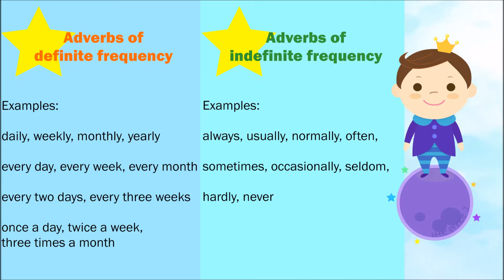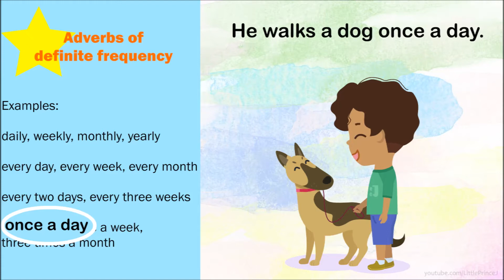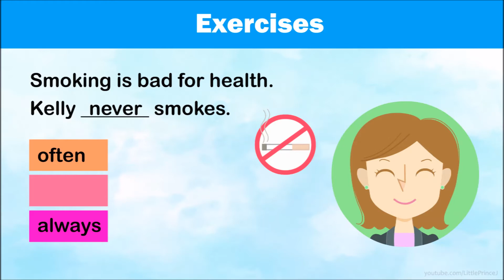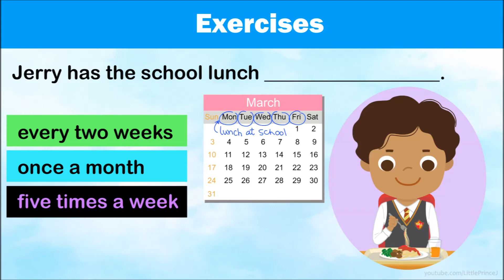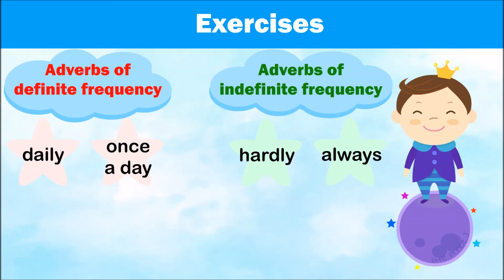Adverbs of Frequency | Learn Frequency adverbs for Kids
What are adverbs of frequency? Adverbs of frequency tell us how often something happens.
0:00 Learn Adverbs of Frequency
2:38 Exercises